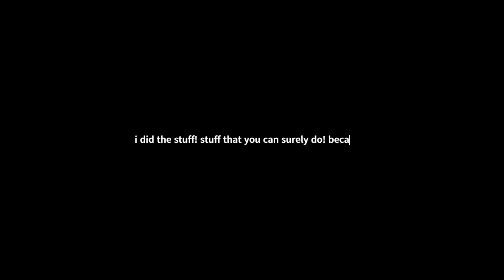Ho Ho HO! (better!)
i made it better!